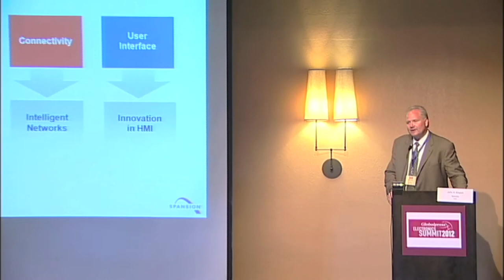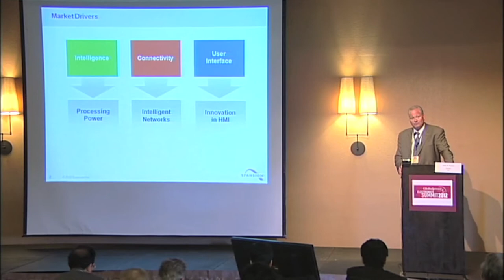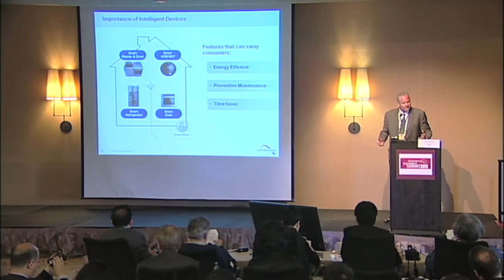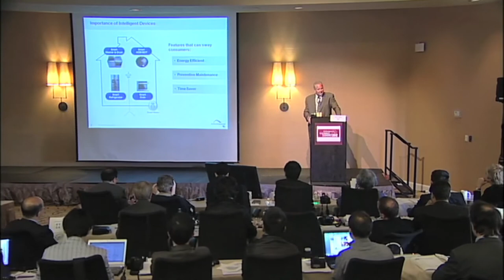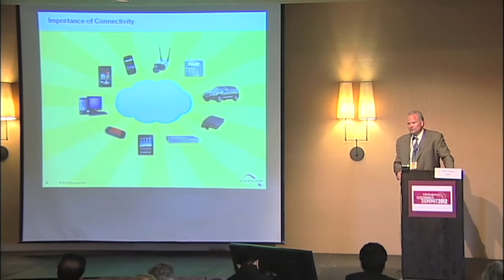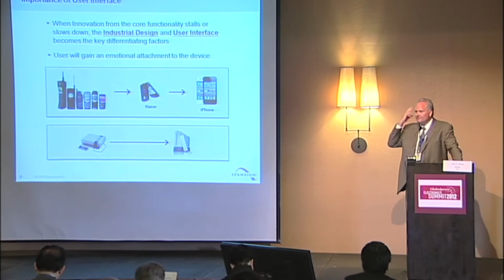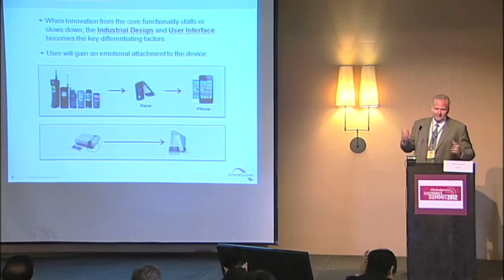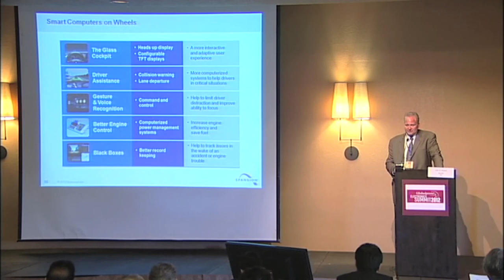Memory Matters for User Interface Innovation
John Kispert, CEO of Spansion,